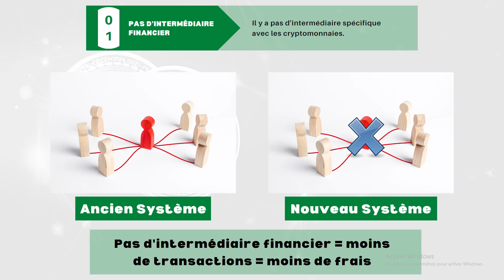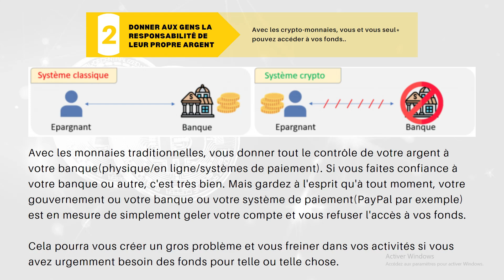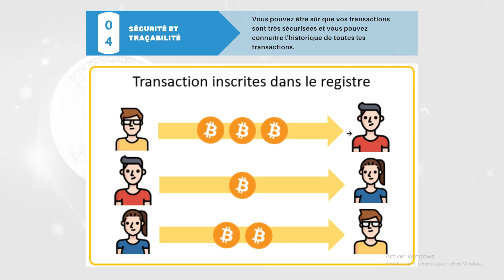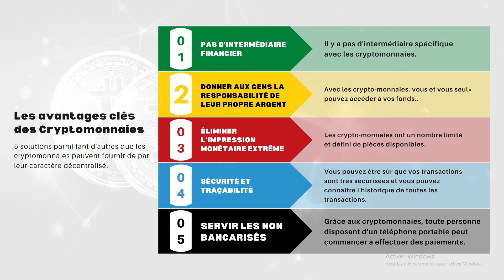KCIP S1E3 : Avantages des cryptomonnaies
Série Cryptomonnaie KCIP
Saison 1 : A la découverte des cryptomonnaies
Episode 3 : Avantages des cryptomonnaies

Dans l'épisode 3 de la saison 1 de la série sur les cryptomonnaies, je vous parle de quelques avantages des cryptomonnaies(il y a en tellement mais on verra juste 5).

🔥 FORMEZ VOUS EN TRADING 🔥

- La plateforme Kclassrooms-Trading pour démarrer votre carrière de trader à 39.99$/mois

Bons Trades ! 🚀